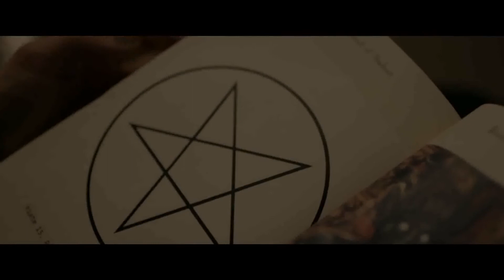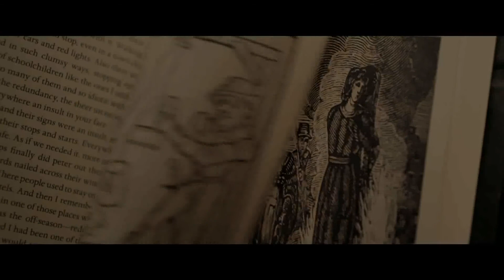Pyewacket •• Official Trailer HD 2018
When you’re dealing with demons, be careful what you wish for… In this ultra-unsettling occult nightmare, teenage Leah (Nicole Muñoz) finds solace from the recent death of her father—and from her strained relationship with her mother (Laurie Holden)—by dabbling in the dark arts. It all seems like harmless fun at first, until a blow out argument leads Leah to do the unthinkable: put a death curse on her mother. No sooner has the girl performed the ritual than she regrets it. But it may be too late, as an evil presence known as Pyewacket begins to make itself known—and threatens to destroy both mother and daughter. Backcountry director Adam MacDonald builds hair-raising tension around what’s both a complex mother-daughter tale and a frightening fable about our darkest desires.